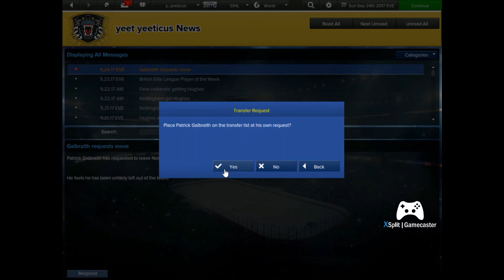EASTSIDE HOCKEY MANAGER - EPISODE 2 - RECRUITING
Hey guys I'm returning to YouTube as of now to start this series where we are going through the career of a general manager in ice hockey starting at low level leagues trying to earn our way to the NHL and eventually win the Stanley cup!!!

peace!